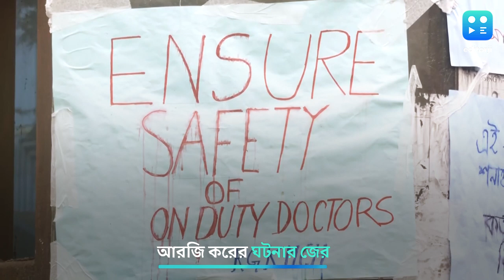Mamata Banerjee: RG Kar নিয়ে আর কোনও বেফাঁস নয়, মন্ত্রিসভার বৈঠকে সতর্ক করলেন মুখ্যমন্ত্রী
আরজি করের ঘটনা নিয়ে বাইরে আর কেউ মুখ খুলতে পারবেন না। এই ব্যাপারে যা বলার একমাত্র মুখ্যমন্ত্রী বলবেন। মঙ্গলবার নবান্নে রাজ্য মন্ত্রিসভার বৈঠকে কথা স্পষ্ট করে দিলেন মুখ্যমন্ত্রী মমতা বন্দ্যোপাধ্যায়।